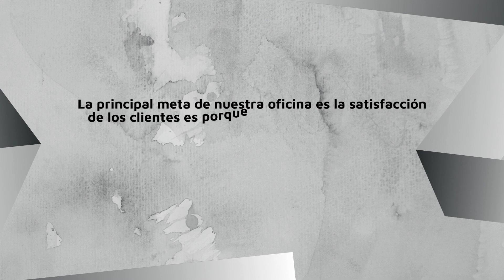Abogado de Lesiones Personales en Los Angeles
Abogado Laboralista y Accidentes de Carro y Auto Cerca de Mi Especializado en Los Angeles. Abogados de Accidentes de Auto y Trabajo. Usted tiene derechos y beneficios al momento de sufrir una lesión y un abogado le puede ayudar a colectarlos. Muchas compañías no tienen la seguridad que se requiere en el área laboral y a causa de esto muchos trabajadores resultan lesionados gravemente debido a la negligencia de terceras personas. Las compañías de aseguranzas siempre van a negar los reclamos para no pagarle lo que por ley le corresponden, ellos tienen sus abogados para respaldar sus intereses; la aseguradora va a tratar de minimizar su lesión y no brindarle el tratamiento médico adecuado tras sufrir la lesión.

Abogado de Lesiones Personales y Accidentes en Los Angeles
Abogados de Accidentes de Auto en Los Angeles
Abogados de Accidentes de Bicicletas en Los Angeles
Abogados de Accidentes de Camiones en Los Angeles
Abogados de Accidentes de Motocicletas en Los Angeles
Abogados De Homicidio Culposo En Los Angeles
Abogados de Lesiones de Cabeza en Los Angeles
Abogados de Lesiones Cerebrales en Los Angeles
Abogados de Lesiones en el Cuello y Espalda en Los Angeles
Abogados de Lesiones de la Médula Espinal y Espalda en Los Angeles
Abogados de Lesiones Por Hernias Discales en Los Angeles
Abogados de Mordeduras y Ataques de Perro en Los Angeles
Abogados de Resbalones y Caídas en Los Angeles

Abogado Laboralista en Los Angeles
abogado especializado en ley laboral en Los Angeles
Abogado Especializado en Derecho Laboral en Los Angeles
Abogado Especialista en Derecho de Seguros en Los Angeles
Abogados de Accidentes de Construcción en Los Angeles
Abogados de Accidentes de Trabajo en Los Angeles
Abogados de Acoso Sexual en Los Angeles
Abogados de Despido Injusto en Los Angeles
Abogados de Discriminación por Edad en Los Angeles
Abogados de Discriminación Laboral en Los Angeles
Abogados de Derechos del Trabajador en Los Angeles
Abogados de Compensación al Trabajador en Los Angeles
Abogados de Indemnización Laboral en Los Angeles

Address:
4407 Staunton Ave, Los Angeles, CA 90058, Estados Unidos

Plus code:
2Q35+C4 Los Angeles, California, Estados Unidos

Coordinates:
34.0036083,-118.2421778